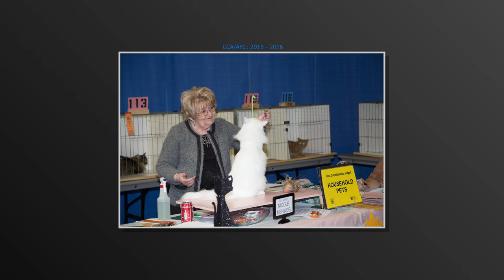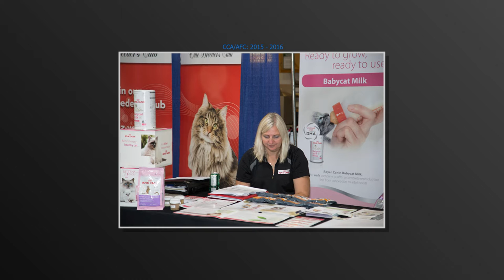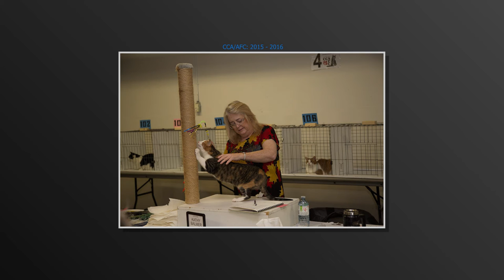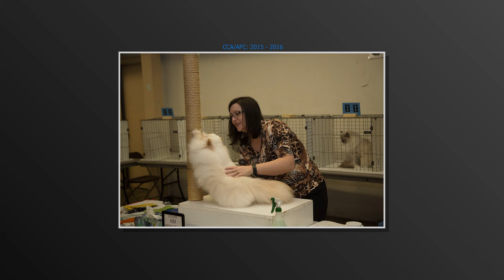CCA/AFC 2015-2016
Pictures from CCA shows in the 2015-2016 show season taken by Gary Hall